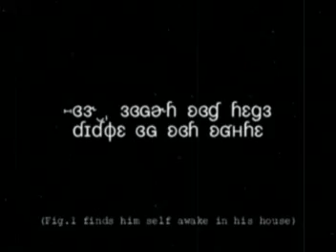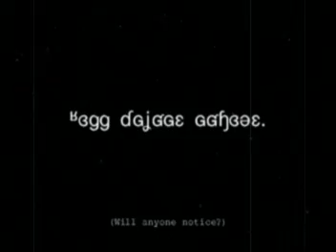Avant-garde film scene 1- Dream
Brown Acres Productions present-
a film by Michael Barankovich
starring Joemazing

Not exactly Brown Christmas, but it does feature the members of The Brown Christmas